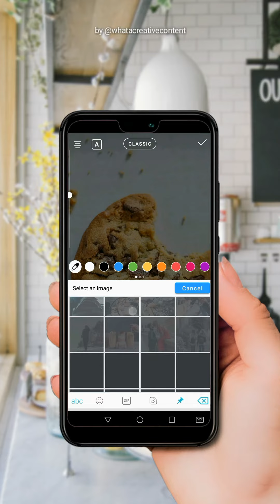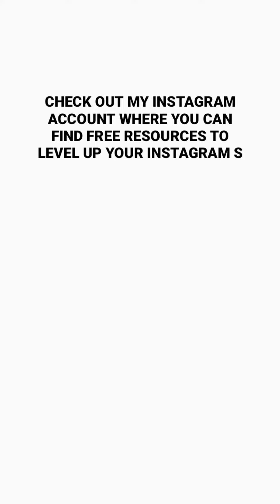TUTORIAL 58: How To Rate And Review Something In Instagram Stories (Template 061)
►In this video, I'm going to show you how to rate and review something in Instagram Stories using Template 061 from WhataCreativeContent's Templates Bundle for Instagram Stories.

🎵 Track Info:
Title : Golden